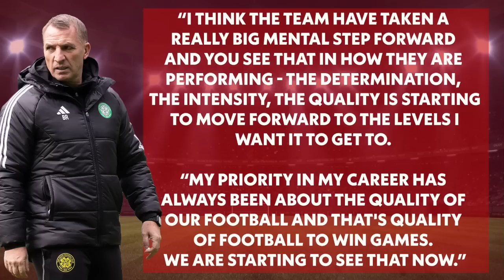Will Aberdeen trip up Gers? I The Football Show